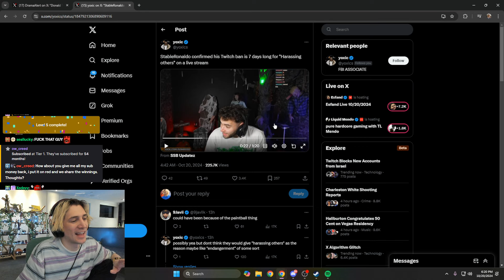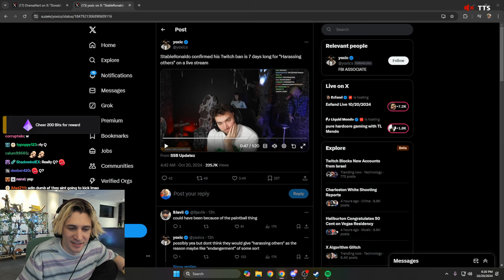xQc Reacts to StableRonaldo Confirmed his Twitch Ban is 7 Days Long for "Harassment"